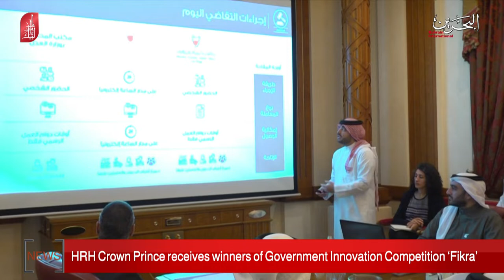BAHRAIN NEWS CENTER : ENGLISH NEWS 31-12-2019